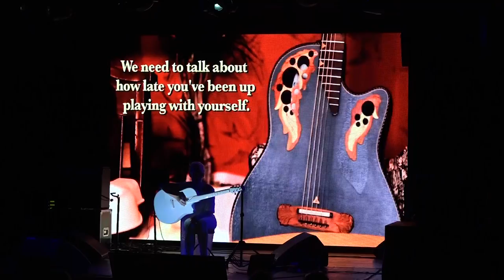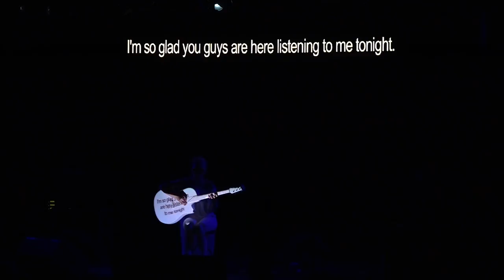Kaki King | Go Viral 2018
Kaki King

Famous American guitarist and composer.

Kaki King - is a famous American guitarist and composer. She is known for her jazz-tinged melodies, energetic live shows, use of multiple tunings on acoustic and lap steel guitar, and her diverse range in different genres. In addition to a 10-year career that includes six LP and two EP albums, King has also scored music for television and film. She worked alongside Eddie Vedder and Michael Brook, while creating music for the soundtrack to Sean Penn's «Into the Wild», for which the trio received nomination for a Golden Globe Award for the Best Original Score.

Go Viral 2018